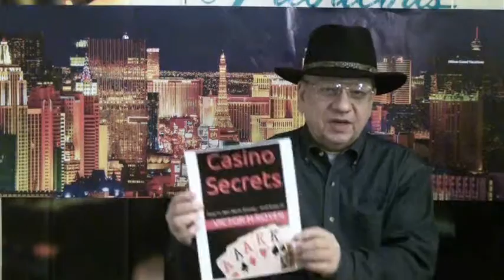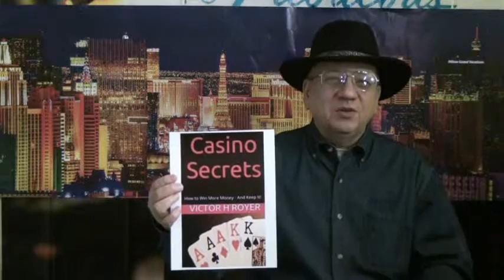Vegas Vic - Blackjack Insurance - Periscope 37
Click the link above for updates, and great casino deals!

Casino Secrets eBook

Casino Secrets printed book

Follow Vegas Vic on Twitter @GamingAuthor

Join us on Periscope - we broadcast Live from Las Vegas about once a week.